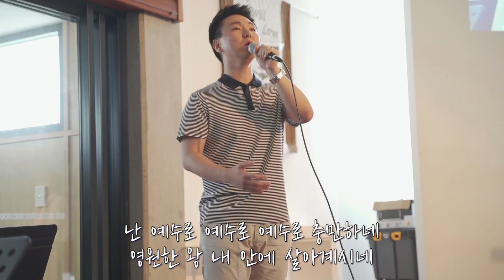충만 | 11월 7일 헌금 특송(이상훈 집사)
"하나님의 성전에 오신 여러분을 환영합니다"

헌금 특송 : 충만 - 이상훈 집사

* 유튜브 정책으로 인해 프리미엄 사용자가 아닌 일반 사용자의 경우, 교회와 관계 없이 추가된 광고가 보일 수 있습니다.